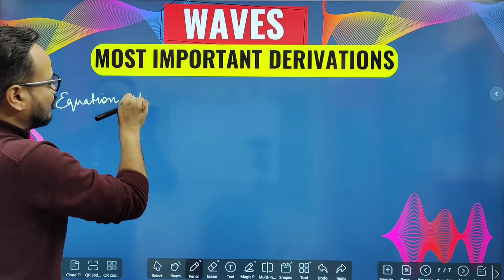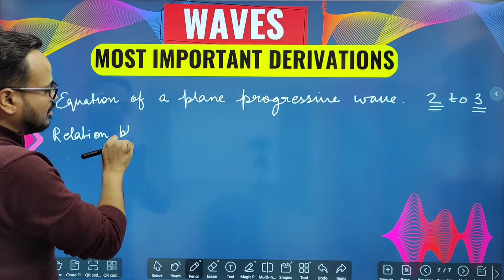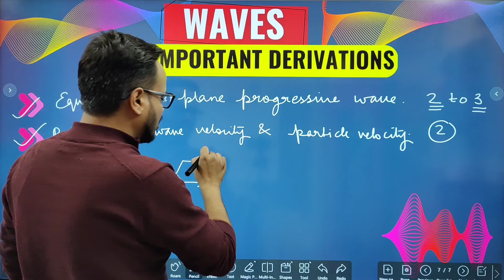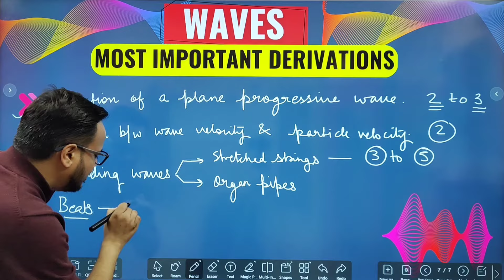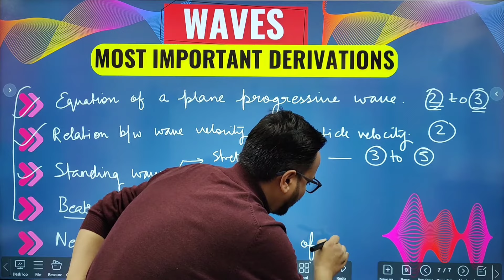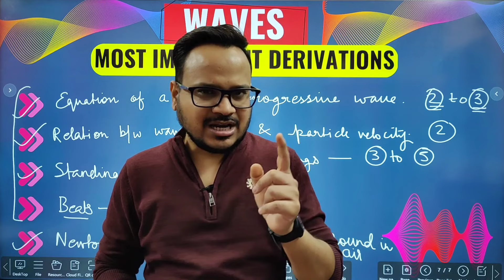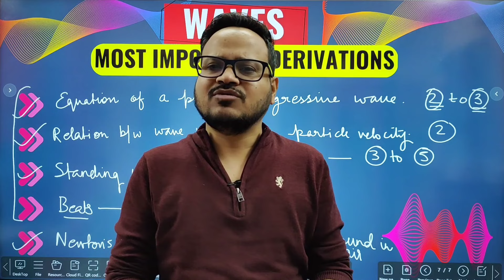Waves Class 11 Physics Most Important Derivations For Final Exam 2023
Waves Class 11 Physics Most Important Derivations For Final Exam 2023. In this video I discussed some very important topics from which important derivations can come in final exam. Waves class 11 physics derivations PDF:

✅For free notes, worksheets, test papers and other important study material, join our telegram channel

Important Books for class 11 beginners
💥PHYSICS
✅S L ARORA CLASS XI
✅SL ARORA CLASS XI AND XII COMBINED
✅PRADEEP CLASS XI PHYSICS (can be used instead S L Arora)
✅D C PANDEY JEE SET
✅NCERT AT YOUR FINGERTIPS PHYSICS
✅D C PANDEY NEET
✅ERRORLESS(USS) NEET
✅ERRORLESS JEE
✅H C VERMA VOL 1
✅H C VERMA VOL 2
💥CHEMISTRY
✅PRADEEP CHEMISTRY CLASS 11
✅MODERN ABC CHEMISTRY CLASS 11
✅ERRORLESS NEET CHEMISTRY
✅ERRORLESS JEE CHEMISTRY
✅NCERT AT YOUR FINGERTIPS
💥MATHEMATICS
✅TATA MCGRAW JEE COMPLETE MATHEMATICS
✅R D SHARMA CLASS 11
✅R D SHARMA CLASS 12
✅ERRORLESS MATHEMATICS
💥BIOLOGY
✅MODERNS ABC OF BIOLOGY
✅DINESH OBJECTIVE BIOLOGY FOR NEET